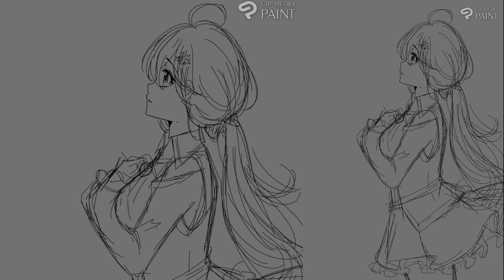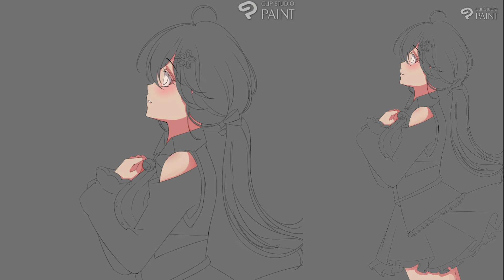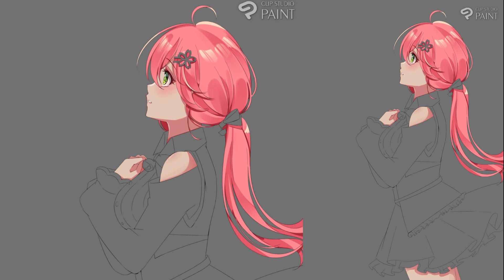さくらみこ - Sakura Miko Speedpaint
IOFI FIRST ORIGINAL SONG!

【ATTENTION PLEASE】
I trust you guys! Love you!

【EN】Notice during the waiting time and the stream :
-Please don’t have an OOT discussion in the comment
-Please don’t do emoji spam

【Mitsuki-MAMA】
Yano Mitsuki (夜ノみつき)

【Raku-PAPA】
Taniya Raku (谷屋楽（＝絹漉もめん）)

【Hashtag】
Stream//
Fanart//
Fan name//
Meme//
Art Tutorials//

【Hololive Indonesia】
Mohon bantuannya ya, untuk teman seperjuangannya Iofi~!

【Ayunda Risu】 (アユンダ・リス)
🎨Channel

【Moona Hoshinova】 (ムーナ・ホシノヴァ)
🎨Channel

hololiveID GEN 2

【Waiting Screen】
Animated by AxErisu